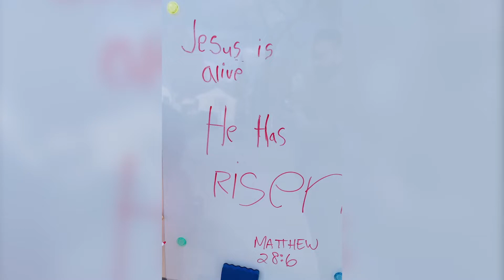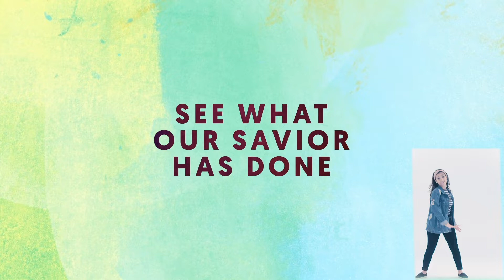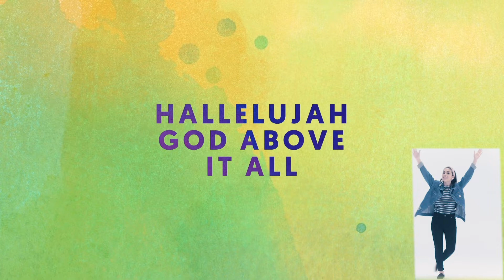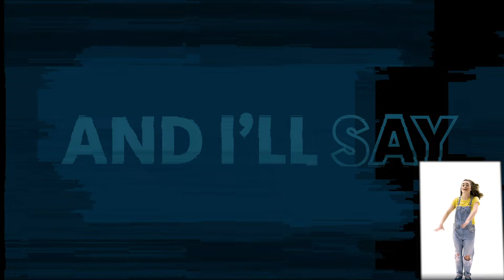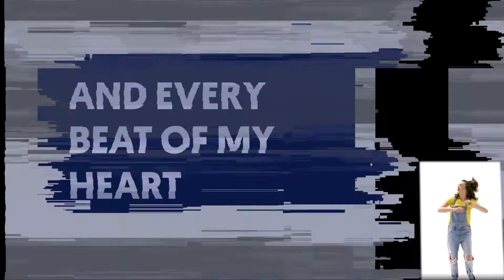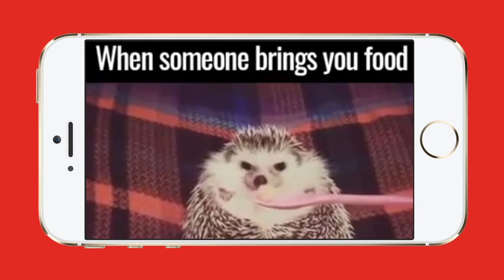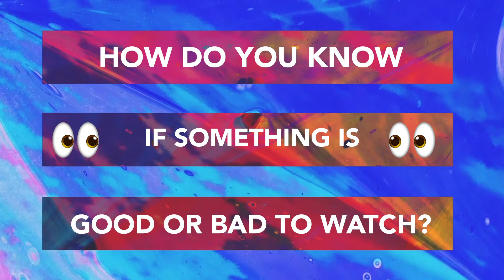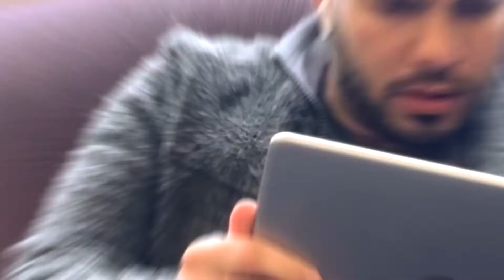Kids Digital Service // 4.15.20 - Making Wise Media Choices!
In this episode we explore how to make wise choices when it comes to media and guarding our hearts! Discover more at OakCreekAG.org/kidslive